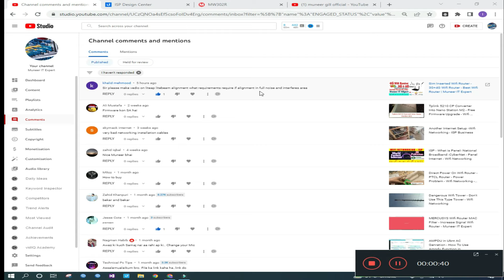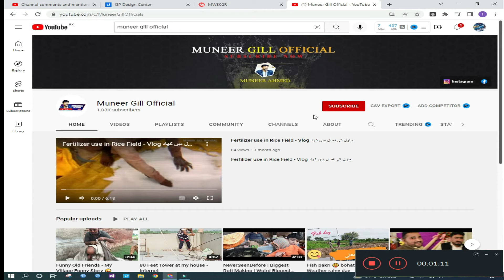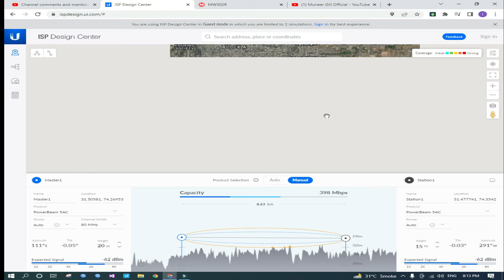How to alignment your link - Ubnt Devices Alignment - How to Make Perfect Internet Link - Part #1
شُکریہ
More Video on My Channel